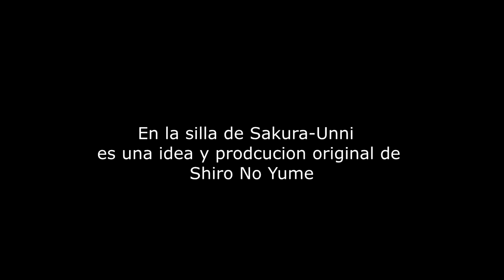ME ENAMORE DE MI OPPA DE KPOP | En la Silla de Sakura- Unni Cap1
Primer capitulo de esta nueva sección en el canal donde hablaremos sarcásticamente de temas kpopers y arenosos. Un poco de Humor.
En este primer capitulo sakura- unni te dice si es bueno o no enamorase de su idol de kpop.